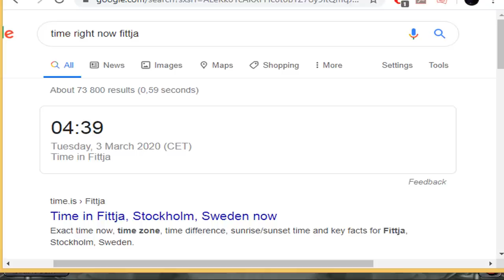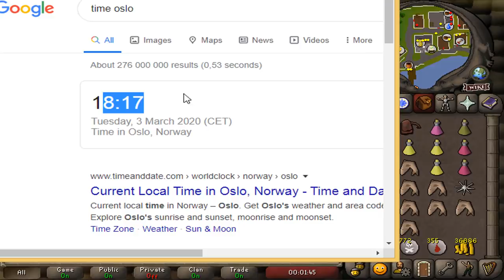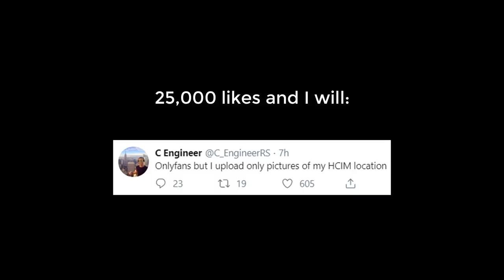Its never been this hard to play Runescape [69% HCIM]